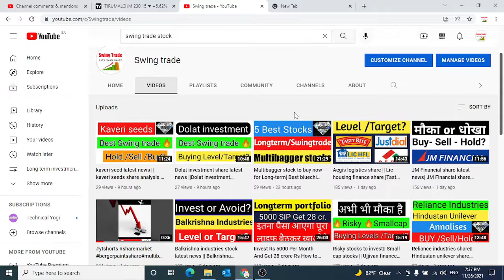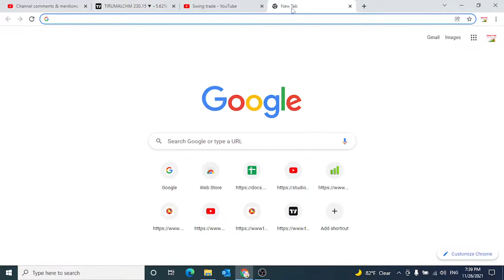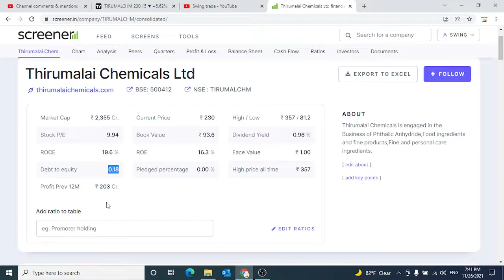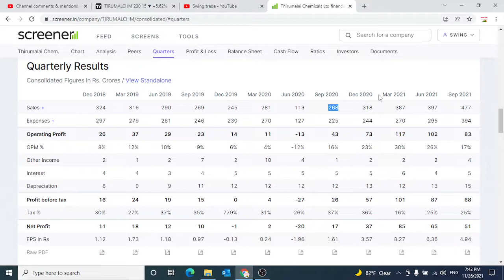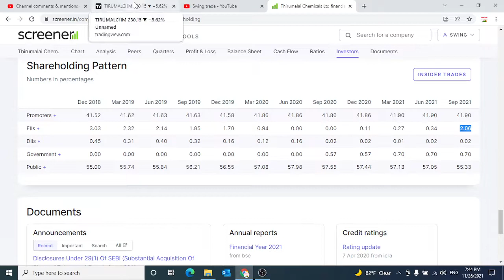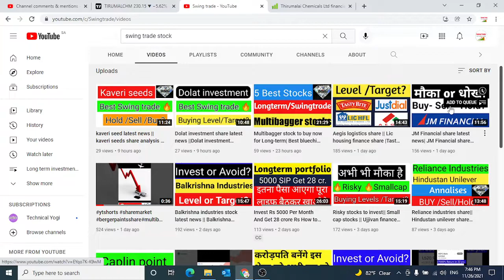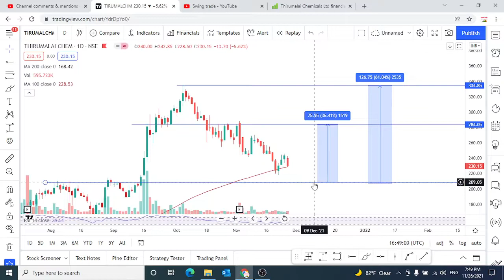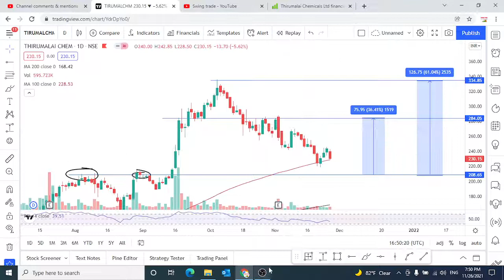thirumalai chemicals ltd latest news |thirumalai chemicals share |swingtrade|Multibagger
Multibagger,
Positional Trading
Technical Analysis